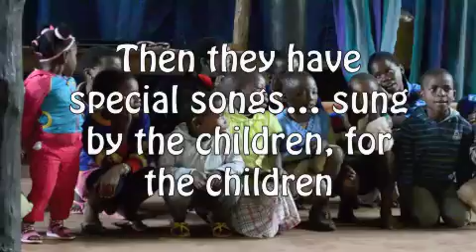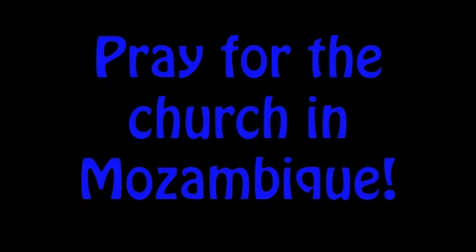VBS -Church in Moz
This is a quick video of the children's church at Maforga mission. Enjoy